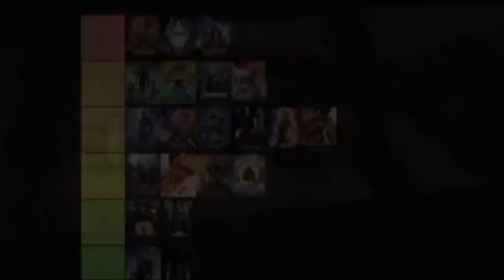Top 5 Animated Marvel Shows they should bring back on Disney +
Content Chapters:
00:00 Intro
02:05 #5
03:06 #4
03:58 #3
05:25 #2
07:15 #1 and Closing